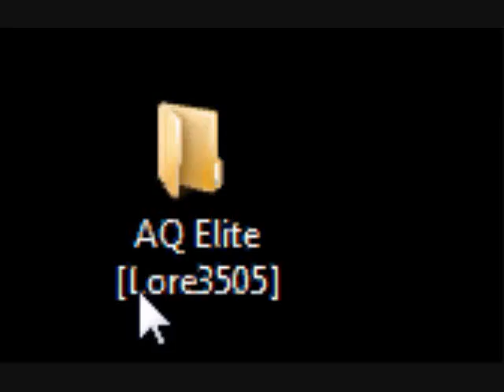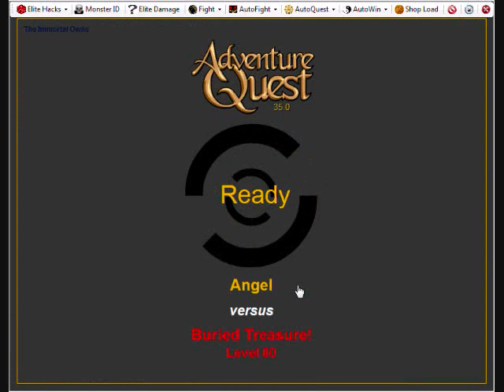AQelite Hack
The better version of AQelite